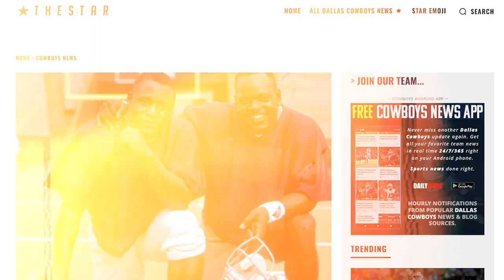Emmit Smith vs Barry Sanders: The Ultimate NFL Rivalry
Emmitt Smith and Barry Sanders, two of the greatest running backs of all time, were locked in an epic rivalry that defined the 1990s NFL.

But who was the best?

In today's video we look at Emmit Smith vs Barry Sanders: The Ultimate NFL Rivalry
...Keep watching to see barry sanders and emmitt smith and barry sanders highlights and deion sanders vs jerry rice and deion sanders and sanders vs smith and barry sanders best jukes and emmitt smith highlights and deion sanders highlights and barry sanders mini movie and barry sanders compilation and barry sanders oklahoma state highlights and emmitt smith vs. barry sanders monday night showdown and  | nfl vault stories and barry sanders 1st game for the lions and barry sanders 4 tds and barry sanders jukes and barry sanders vikings.

Inspired by IS EMMITT SMITH THE GOAT running back? THE MOST DETAILED ARGUMENT ON UTUBE!

Inspired by Players You FORGOT Were Elite! | Episode 2

Inspired by Emmitt Smith discusses son E.J. Smith facing Colorado, Deion Sanders, Cowboys-49ers | UNDISPUTED

Inspired by Barry Sanders Retires Early from the NFL | A Football Life

Inspired by The Top 7 NFL Running Backs of All Time

On NFL Hardcount we will go through nfl news, football news, and espn.